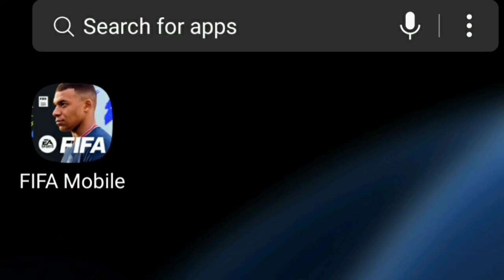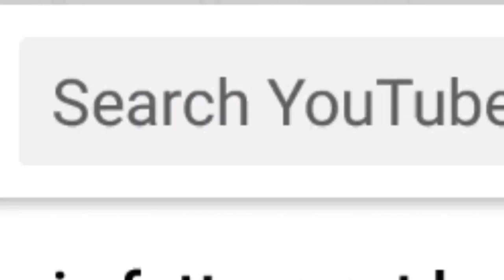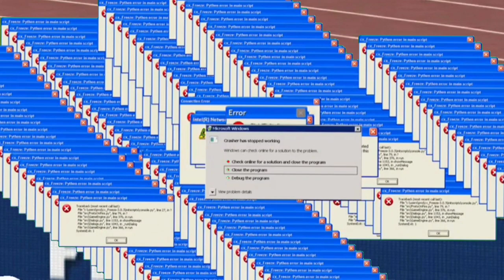NEW 94 RONALDO IS SUUUUPER GOOD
new 94 totw ronaldo is very good in fifa 22 mobile h2h gameplay funny memes with new event ucl